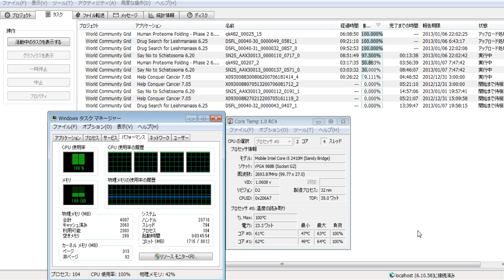分散コンピューティング2186